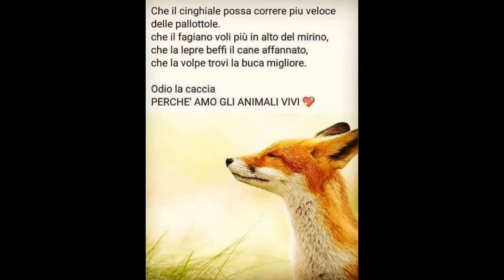DARK ANGELS-Dark Angels full album 2021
Metal progressive
di luca stocchi group